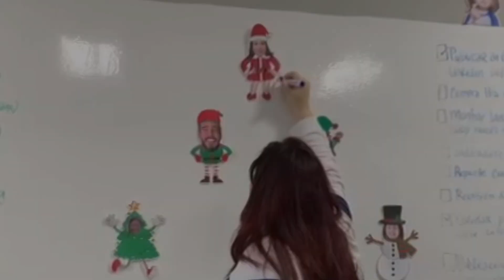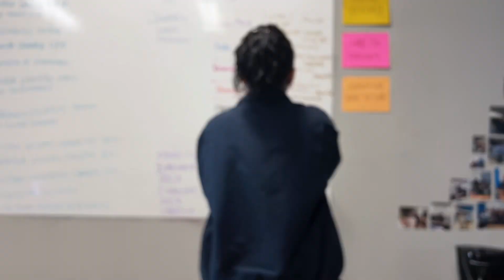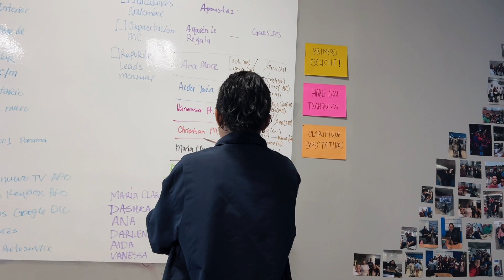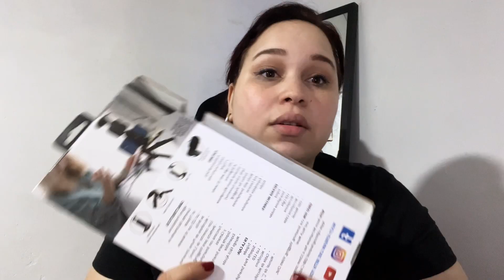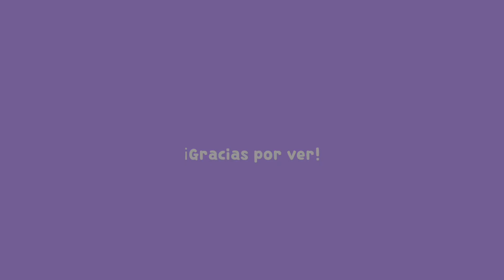VLOGMAS 23: DÍA 1 - Las Aventuras de las Niñas de Marketing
EMPEZÓ VLOGMASSS
¡Bienvenidos al Vlogmas Día 1! Únete a nosotras, las chicas del departamento de mercadeo, en esta emocionante aventura navideña.